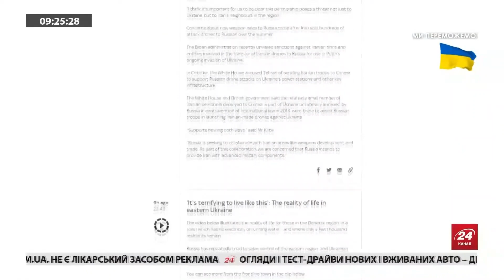Зросте ПІДТРИМКА Росії Іраном? / У ПЕНТАГОНІ зробили загрозливу заяву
У Пентагоні заявили, що Росія нарощує та модернізує свій арсенал ядерного озброєння.